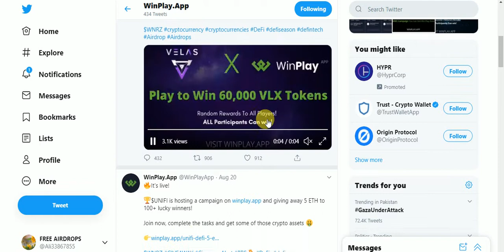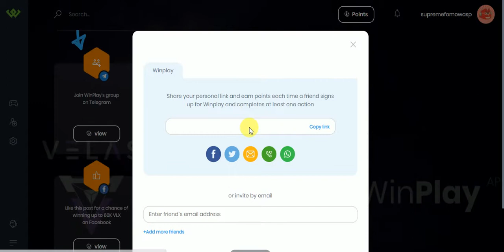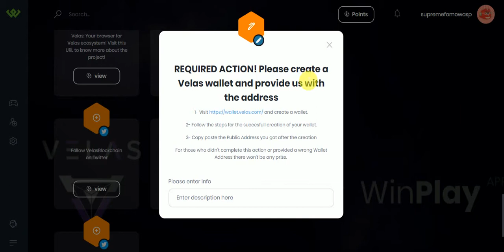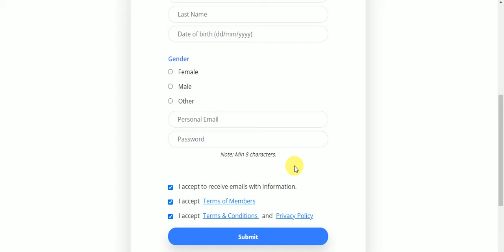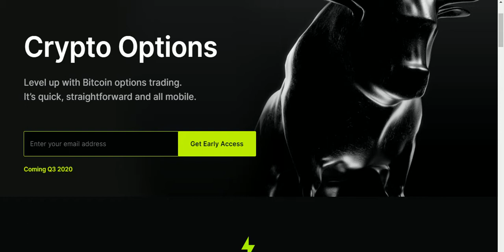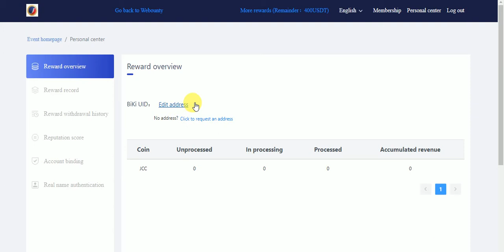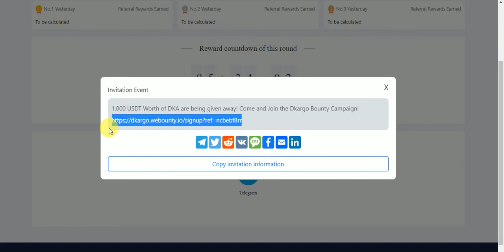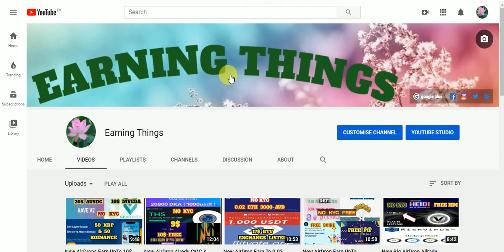New Giveaways & Bounty & Airdrops Earn 60,000 VLX & 5 ETH & 440$ HDA 1000$ DKA & JCC & VI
New Big Giveaways & Bountys & Airdrops Earn UpTo 60,000 VLX & 5 ETH & 440$ HDA 1000$ DKA & JCC & VI Tokens Free Earn No KYC
Assalamualaikum